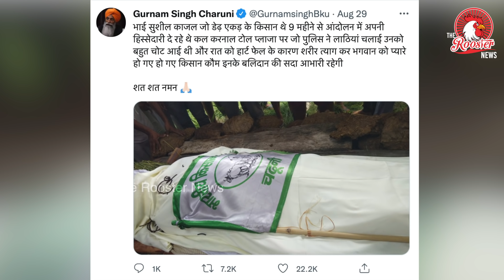'Break Their Heads': IAS Officer's Instruction to Cops Goes Viral After Police Lathi-Charge Farmers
Amid outrage over police lathi-charging protesting farmers, a video of Duty Magistrate IAS officer Ayush Sinha, instructing cops to 'pick up each protester and break their heads', has gone viral.

Around 10 people were injured on Saturday, August 28, after the police in Haryana lathicharged a group of farmers who were leading a march to Karnal city to protest against a state-level BJP meeting chaired by Chief Minister Manohar Lal Khattar on holding local bodies elections. A video has now emerged of Karnal Sub-pisional Magistrate Ayush Sinha instructing the police to “break the heads” of protesting farmers if they breach barricades that were put up to block the farmers’ march.